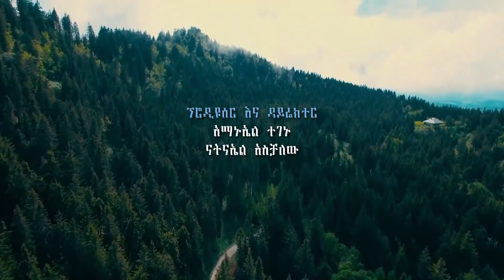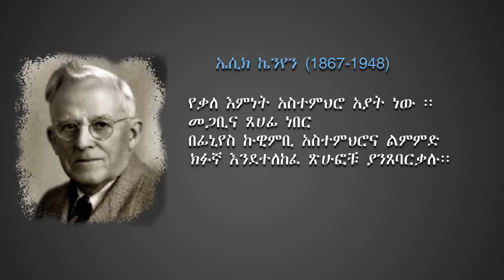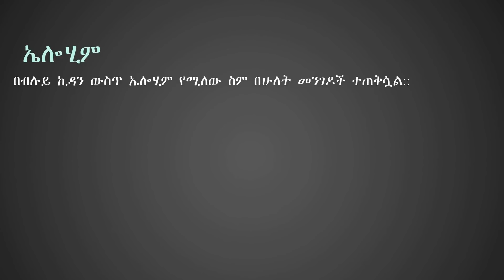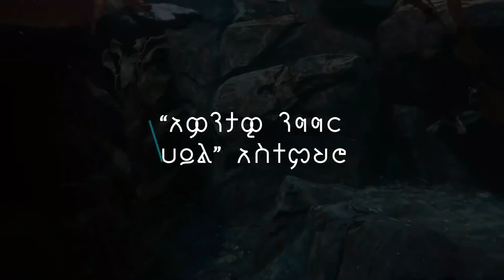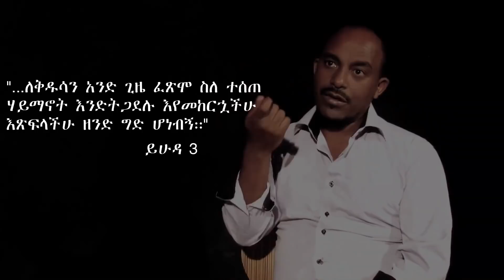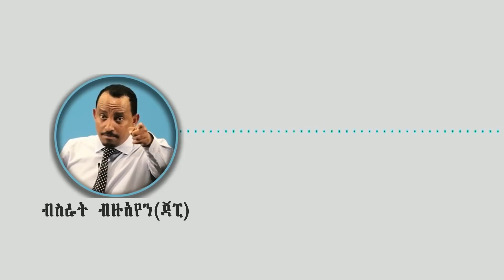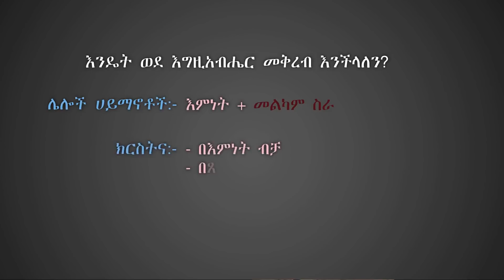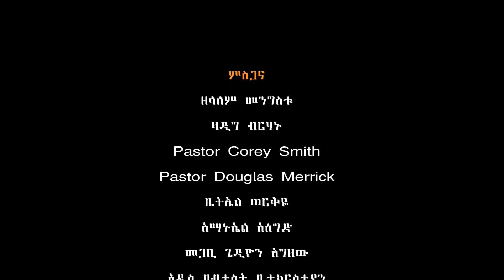ባዕድ - ቅይጡ ወንጌል BAED DOCUMENTARY FILM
ባዕድ-ቅይጡ ወንጌል የቃለ እምነት አስተምህሮን ከመሰረቱ የሚተነትን እና በቅዱስ ቃሉ የሚመዝን አዲስ ዘጋቢ ፊልም ነው፡፡

በዚህ ዶክመንተሪ ላይ የጥናታዊ ጽሁፍና የቪድዮ አሰሳውን የሰሩት ብሩክ_ሃይሉ እና ዳዊት_ሲሳይ ናቸው፡፡